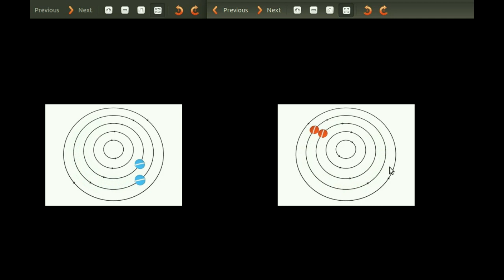Matematica - Rotore - Cos'è il rotore? (Spiegazione Intuitiva)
Spiegazione intuitiva del rotore.
1) Spiegazione del significato del rotore
2) Spiegazione della formula matematica, cioè perchè la formula del rotore è proprio quella che è?

NOTA:
-Minuto 12:23: Intendevo dire "Questo è dovuto al fatto che il rotore è in ogni punto PARI A ZERO"